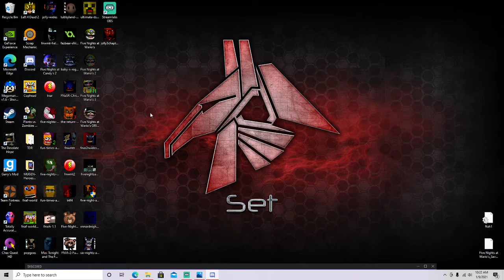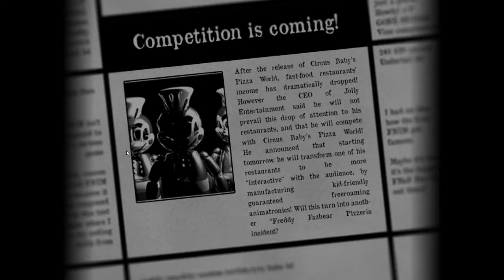cookie winter play jolly night 1-3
she got scare by bee